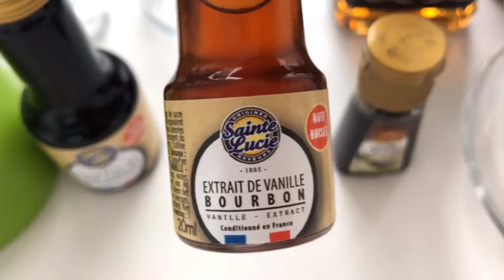Une autre façon de réaliser || La recette de Bailey’s maison! Facile et rapide.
Baileys fait maison

0:04

: 00:44

56:32

0:01

19:86

20:23 09:67

89:21